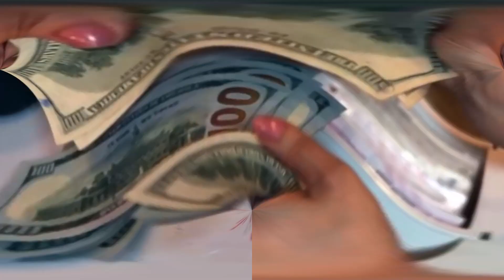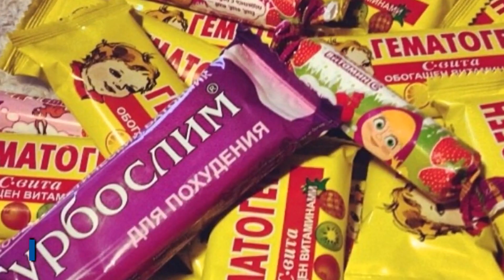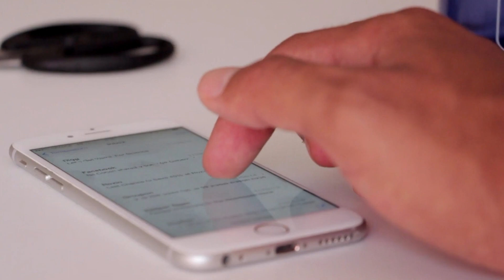Russian Family Adopts ‘Kitten’ But It Begins Changing Rapidly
Animals, Stories and News

About Animal Story

🎥 Videos about Animals, Stories, and News
🎨 Written, voiced and produced by Animal Story